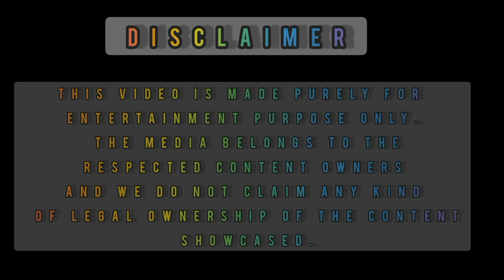L2 | EMPURAAN | TITLE VIDEO REACTION MASHUP | MOHANLAL | PRITHVIRAJ SUKUMAARAN | MURALI GOPI